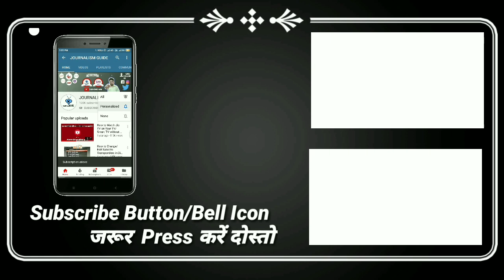Vodafone Idea offer कर रहा है Unlimited Calling to Any Network | IUC Charges Removed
Namaskar Dosto,

Vodafone idea ne bhi Airtel ko dekhte hue Jio ko takkar dene ke liye Aap sabhi ke liye IUC Charge bandh Kar Diya hai. Iski Puri jankari ke liye video ko pura jarur dekhe.

Dhanyawad.